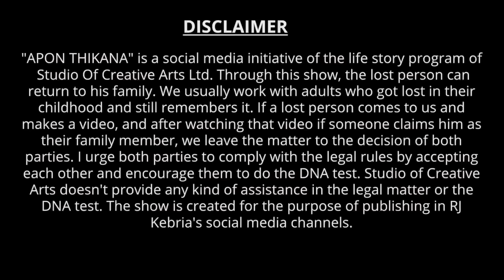গ্রামের নাম কলাগাও ! Apan Thikana: 526 I Khairun l Studio of Creative Arts Ltd I